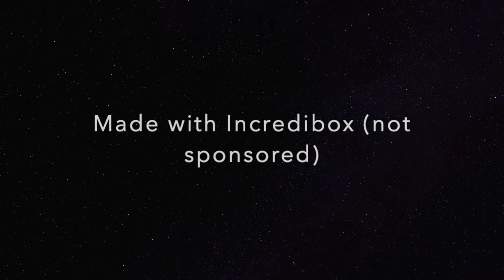Reaching to the Stars | Loop Soundtrack | Made with Incredibox